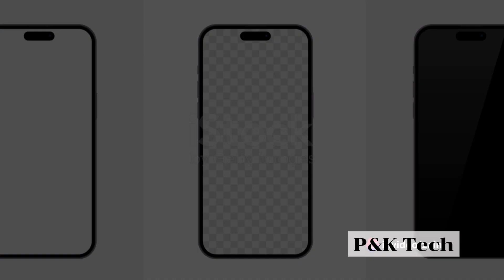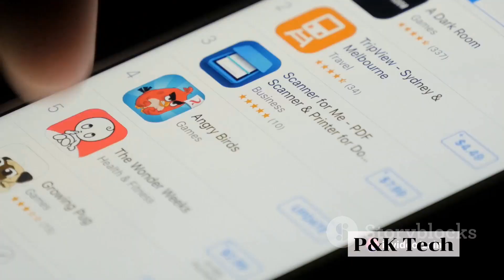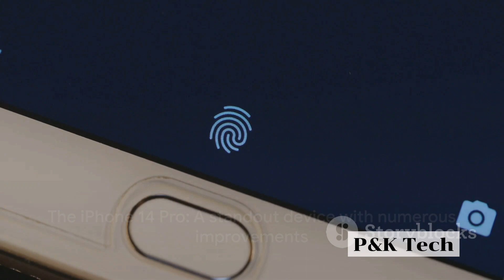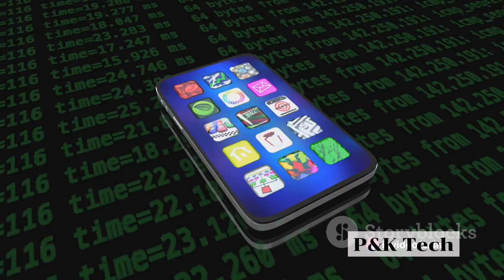Unveiling the powerhouse | Apple iphone 14 pro information and details#iphone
Unveiling the powerhouse | Apple iphone 14 pro information and details

One of the key highlights of the iPhone 14 Pro is its design. Apple is known for its sleek and stylish devices, and the iPhone 14 Pro is no exception. The phone is expected to feature a premium build quality with a glass front and back, along with a stainless steel frame. The device is likely to come in a range of colors to suit different preferences.

In terms of display, the iPhone 14 Pro is rumored to feature a ProMotion OLED panel with a high refresh rate for smooth scrolling and improved responsiveness. The display is expected to be sharp and vibrant, making it ideal for watching videos, playing games, and browsing the web.

Under the hood, the iPhone 14 Pro is expected to be powered by Apple's latest A16 Bionic chip, which promises to deliver industry-leading performance and efficiency. The device is likely to come with ample RAM and storage options to cater to the needs of power users.

Camera performance is always a key focus for Apple, and the iPhone 14 Pro is expected to raise the bar once again. The device is rumored to feature a triple-lens camera system with improved sensors and optics for better low-light performance and enhanced zoom capabilities. The phone is also expected to offer advanced photography and videography features to help users capture stunning images and videos.

On the software front, the iPhone 14 Pro is expected to run on the latest version of iOS, which will bring new features and enhancements to the user experience. Apple is known for its commitment to privacy and security, so users can expect robust security measures to protect their data.

In terms of connectivity, the iPhone 14 Pro is likely to support 5G networks for fast and reliable internet speeds. The device is also expected to come with the latest Wi-Fi and Bluetooth standards for seamless connectivity with other devices.

Battery life is always a concern for smartphone users, and Apple is expected to address this with the iPhone 14 Pro. The device is rumored to come with a larger battery capacity and improved power management features to ensure all-day usage on a single charge.

Overall, the iPhone 14 Pro is shaping up to be a powerhouse smartphone that combines cutting-edge technology with elegant design. With its advanced features and improvements across the board, the iPhone 14 Pro is sure to impress Apple fans and smartphone enthusiasts alike.

iphone
iphone pro
iphone 11
ubdate iphone pro 13 & iphone  14 pro